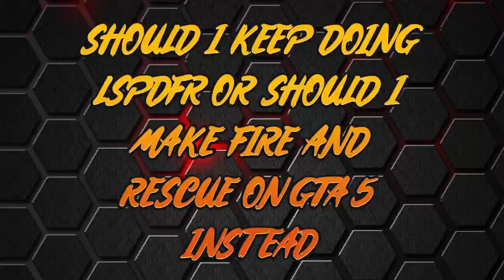Pick!!!!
Should I keep making LSDFR or should I do Fire and Resacue instead of Police. Pick which one you want to see more and I will get started once I see the one that has the most votes.

(I vote for Fire and rescue my self)
(I want to see what you guys want to watch)